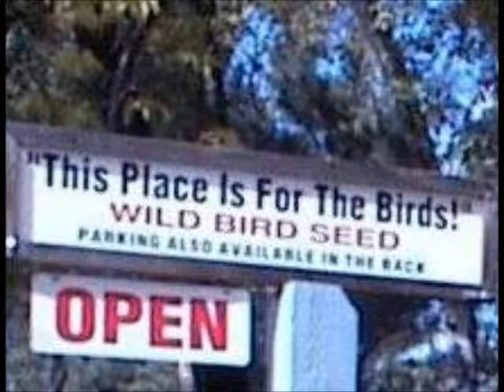This Place Birds uses Pesticide on Birdseed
Ron and Sarah use poison on birdseed to kill moths and bugs. Never buy birdseed from This place is for the birds on Palmer park in Colorado springs. i quite because they are dishonest and greedy. i took this video in one of like 5 of his semi trailers full of birdseed. we had just bombed the peanut and chips trailers. I think people need to know the truth.